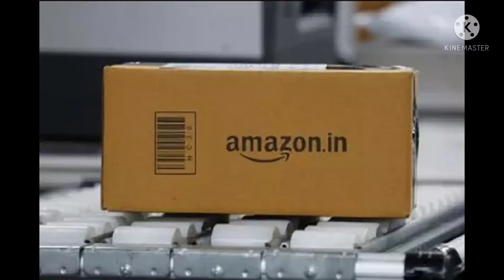Amazon के साथ सिर्फ 4 घंटे काम करके हर महीने कमाएं 60 हजार रुपये, जानें कैसे?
दिग्गज ई-कॉमर्स कंपनी अमेजन (Earn money with amazon) के साथ मिलकर ये कमाई कर सकते हैं. Amazon की इस खास नौकरी में आप पर कोई बंदिश नहीं है.

इस समय अगर आप कमाई करने (Earn money) का कोई मौका देख रहे हैं या फिर कोई नौकरी की तलाश कर रहे हैं तो आज हम आपको एक ऐसे काम के बारे में बताएंगे, जिसके जरिए आप हर महीने आराम से 55 से 60 हजार रुपये तक की कमाई कर सकते हैं. जी हां... आप दिग्गज ई-कॉमर्स कंपनी अमेजन (Earn money with amazon) के साथ मिलकर ये कमाई कर सकते हैं. Amazon की इस खास नौकरी में आप पर कोई बंदिश नहीं है. आप इसमें फुल टाइम और पार्ट टाइम अपने हिसाब से कर सकते हैं. आइए आपको बताते हैं कैसे-

Amazon में डिलीवरी ब्वॉय बनकर आप अच्छा पैसा कमा सकते हैं. इसमें आपको ग्राहकों के पैकेज को उन तक पहुंचाना होता है.डिलिवरी ब्वॉय अमेजॉन के वेयरहाउस (Amazon warehouse) से पैकेज लेकर ग्राहकों तक पहुंचाता है. देशभर में इस समय डिलीवरी ब्वॉय की काफी डिमांड है.

कितने घंटे करना होता है काम?
अगर काम के घंटे की बात करें तो यह आप पर निर्भर करता है कि आप कितने घंटे में कितने पैकेज डिलीवर करते हैं. वैसे अमेजन ग्राहकों को सुबह 7 बजे से रात के 8 बजे तक डिलीवरी की सर्विस देता है. दिल्ली के डिलीवरी ब्वॉयज का कहना है कि वे एक दिन में लगभग 4 घंटे में 100-150 पैकेज डिलीवर कर देते हैं.

कैसे कर सकते हैं अप्लाई?
अगर आप इस पोस्ट के लिए अप्लाई करना चाहते हैं तो आपको सीधे इस लिंक

क्या है जरूरी?
डिलीवरी ब्वॉय बनने के लिए आपके पास डिग्री होनी चाहिए. अगर स्कूल या कॉलेज पास हैं तो पासिंग सर्टिफिकेट होना अनिवार्य है. डिलीवरी करने के लिए आपके पास अपनी बाइक या स्कूटर होना चाहिए. बाइक या स्कूटर का इंश्योरेंस, आरसी वैध होने चाहिए. साथ ही आवेदन करने वाले के पास ड्राइविंग लइसेंस होना चाहिए.

कंपनी देती है जानकारी
इस नौकरी में कंपनी आपको पूरी जानकारी देती है. इसके अलावा काम से जुड़ी पूरी जानकारी नौकरी शुरू होने के समय दे दी जाती है. डिलिवरी से जुड़ी पूरी ट्रेनिंग अमेजॉन की तरफ से दी जाती है.